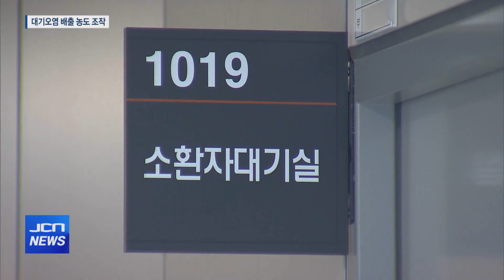(JCN NEWS) 대기측정기록 조작..무더기 기소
앵커) 검찰이 오랜 기간 대기오염물질 측정기록부를 조작해 온
기업과 임직원 등을 무더기로 기소했습니다.

이들 기업들은 측정대행 업체들과 짜고
배출 농도를 낮추거나 검출되지 않았다고 기록하는 등의 수법으로
배출부과금을 면탈해 온 것으로 드러났습니다.

기자) 울산지검 형사3부와 환경부가 공조 수사를 통해
울산지역 기업체들이 오랜기간 대기오염물질 배출농도를
조작해온 범죄를 규명했습니다.

현대차와 동서석유화학 등 기업체 5곳은
측정대행업체 4곳과 공모해
수년 간 측정기록부를 조작해 온 것으로 드러났습니다.

이들은 벤젠의 배출농도가 허용기준의 100배를 초과했는데도
검출되지 않았다고 조작하거나
먼지 배출 농도가 30배를 초과했는데도
기준치 이내로 검출됐다고 기록을 조작한 것으로 밝혀졌습니다.

또 배출허용기준의 30% 이내로 조작한 대기측정기록부를 첨부한
확정배출량 명세서를 시청에 제출해
기본배출부과금을 받지 않은 것으로 드러났습니다.

이 과정에서 뇌물을 주고 받은 측정 대행업체 대표와
시청 공무원이 구속 기소되기도 했습니다.

검찰은 법인 9곳과 17개 기업체 임직원 등 총 48명을
구속 또는 불구속 기소했습니다.

검찰은 국민의 삶과 직결되는 대기환경의 오염을
조장하고 방치한 중대 사안으로 보고 있습니다.

2천19년에 먼저 수사에 착수한 환경부 특사경이
기업체 10곳을 압수수색해 핵심 증거를 확보했고,
올해 울산지검이 보완 수사와 소환 조사 등을 진행하는 등
긴밀한 공조 수사를 벌여 왔습니다.

이번 수사가 진행되는 과정에서
환경부는 측정대행 실태를 관리하고 점검하는 규정을 신설했고,
측정기록부 조작 행위에 대한 처벌을 강화하는 등
제도를 개선하기도 했습니다.

검찰은 특사경과 긴밀히 협력해 환경사범에 대해
엄정히 대응하겠다는 방침입니다. JCN뉴스 김영환입니다.